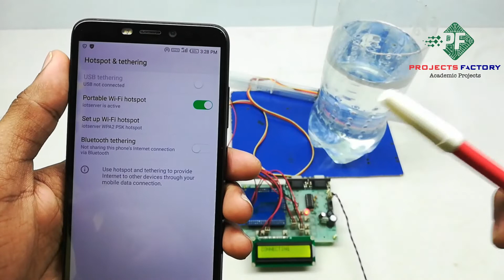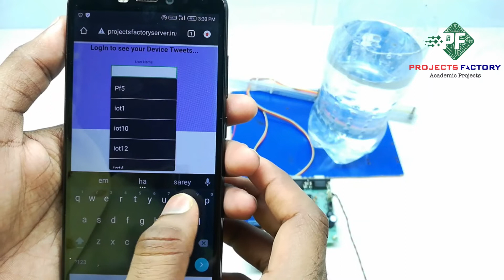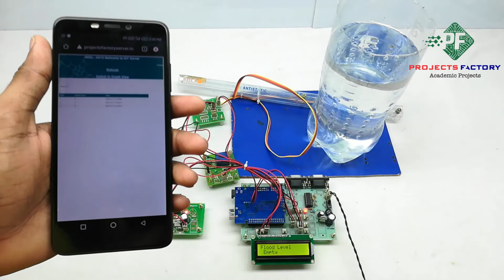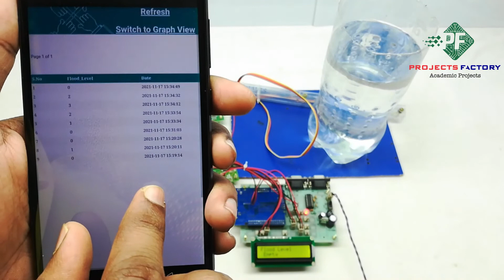IOT Early Flood Detection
Project short description:
Designing of IOT early flood detection using Arduino. using this project we can detect early flood detection. Here we used level sensor to measure water level. We have installed this system in river far away from living area to detect early flood. Also this system consists of IOT module. when flood level changes from one level to another level then data will be uploading to IOT server. Also siren will be ON. Flood levels Information displaying on 16x2 LCD display.
Arduino interfaced to ESP8266 (IOT module) through UART communication. water level sensor connected to Arduino digital pins, which can identify three flood levels. Siren controlled by relay which was connected to Arduino digital pin.IOT early flood detection, Flood monitoring system, flood detection system using Arduino, IOT projects, Arduino projects, projects factory, Early flood detection and avoidance system, Engineering final year projects